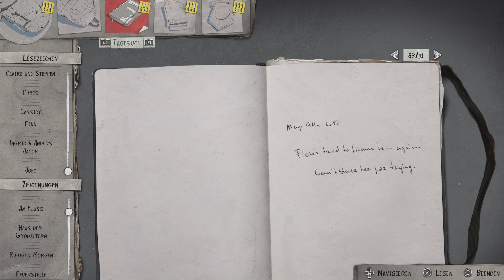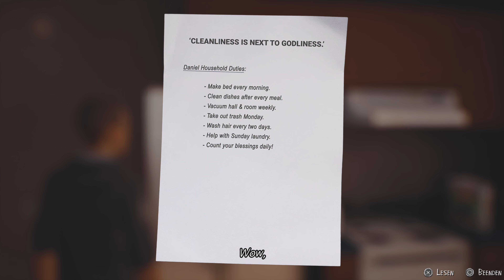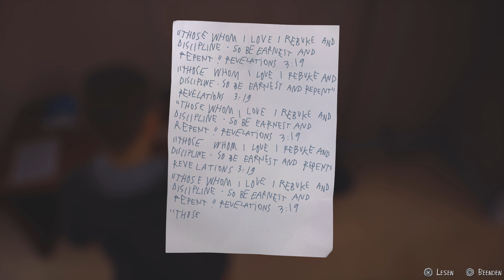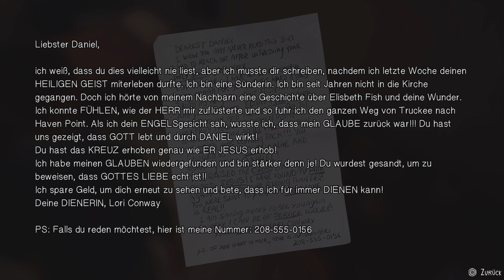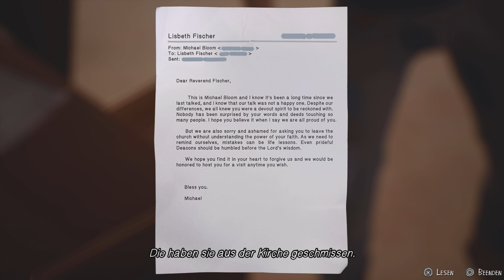Einbruch bei Lisbeth !!! | Life is Strange 2 #31